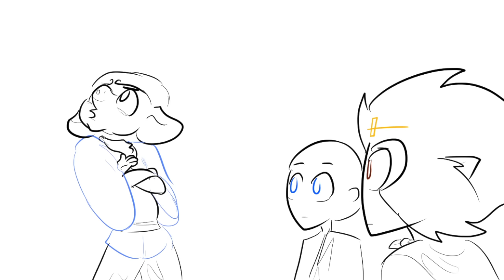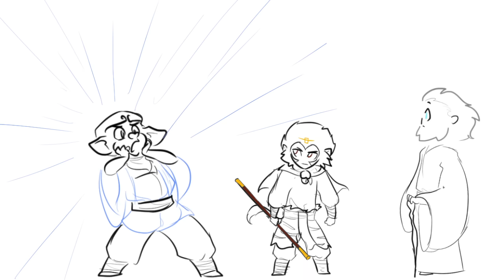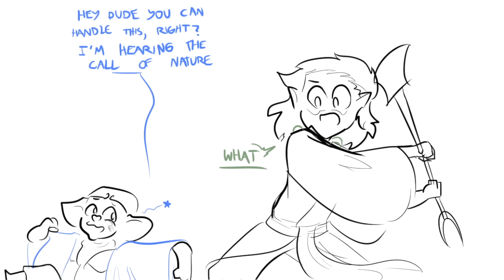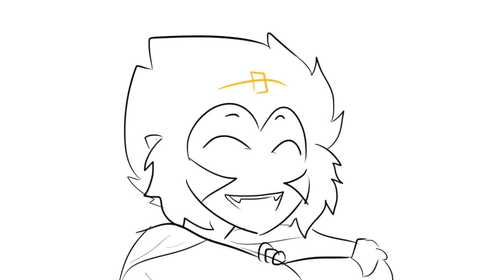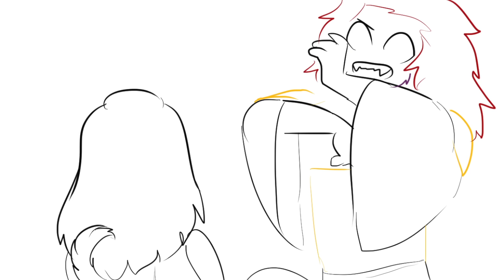Legends Summarized: The Journey To The West (Part IV)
JOURNEY TO THE WEST KAI, EPISODE 1: SKELE-FUN!

It's the episode almost a year in the making! (sorry 🙊) The saga of the monk Tripitaka, his bodyguard the Monkey King, and the rest of his merry band of pilgrims continues in this dramatic episode! Friendships are tested! Unlikely heroes rise to the occasion! Somebody throws a punch!